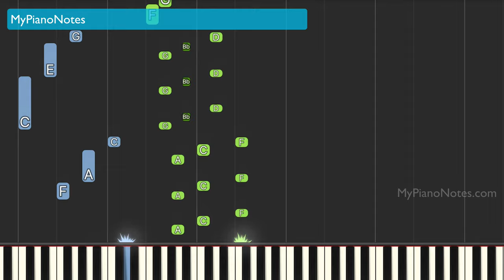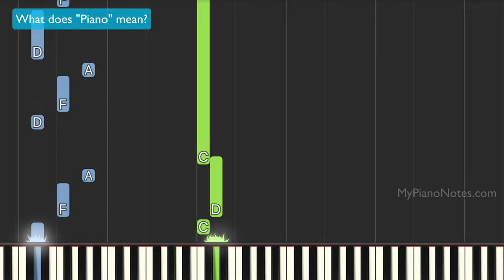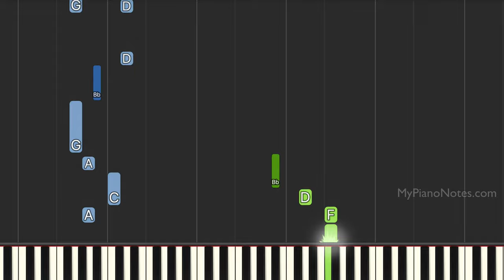Ajeeb Dastan Hai Yeh (1960) - Old Hindi Songs Piano Tutorial | Learn to Play | Lata Mangeshkar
We create Old Hindi Songs Piano Tutorial on a regular basis. Ajeeb Daastan was one of the most requested songs on our channel. This is a very beautiful, melodious and popular song sung by Lata Mangeshkar.

Song Name - Ajeeb Daastan Hai Yeh, Kahan Shuru Kahan Khatam (अजीब दास्ताँ है यह)
Movie - Dil Apna aur Preet Parai
Year - 1960
Artists - Lata Mangeshkar
Music Dir - Shankar Jaikishan